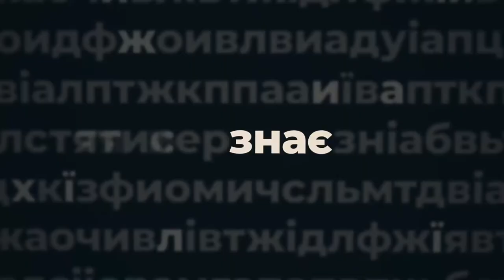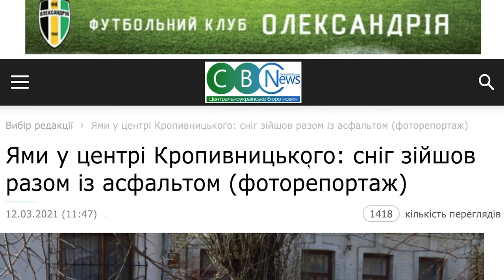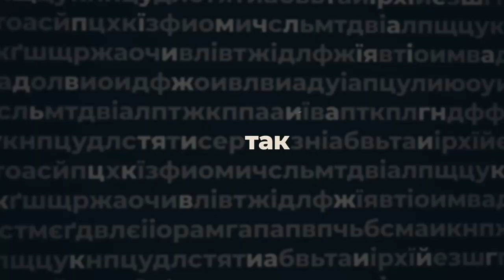Жанна Петрович, заступниця начальника служби автодоріг Кіровоградщини, - ПО СУТІ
Жанна Петрович, заступниця начальника служби автодоріг Кіровоградщини, в авторській програмі Анастасії Мусатенко «По суті»:

- про те, що більшість доріг області в критичному стані;
- про гроші з ковідного фонду на ремонт автошляхів;
- про контроль якості робіт і хто його здійснює.